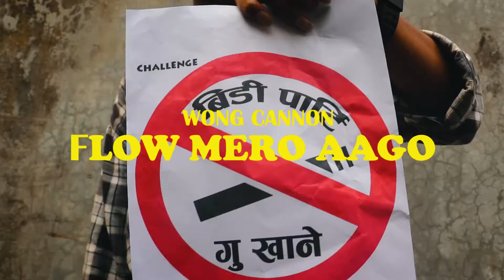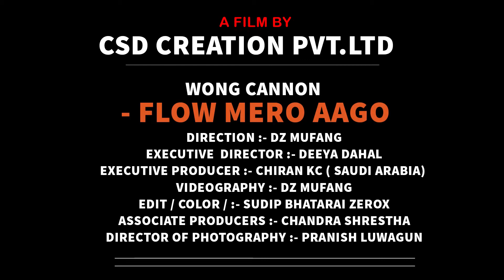Flow Mero Aago || Wong Cannon || CSD Creation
Interviewee –
Interviewer –
Camera /Editor- Amrit BK

Audio/ Video Available Only On Chiran Kc
Album –
Singer –
Lyrics –
Artist –
Editor –
Director –
D.O.P -
Post.Production – Chiran Kc

Gmail:-

here you can get all the latest music and cinema related news including pranks :) we maximum try to bring you the real news related to bollywood and nepali cinema world. this channel is a total package of Chiran Kc

यस च्यानल मा रहेका गीत, संगीत तथा video हरु कपि, Download गरी अन्य Chanel मा गरेको पाएमा प्रचालित कानुन बमोजिम कडा भन्दा कडा कर्बाही गरिनेछ ।